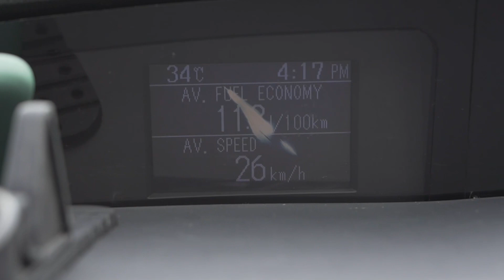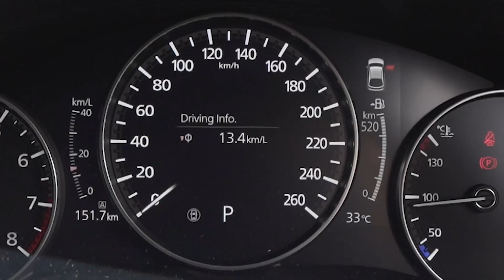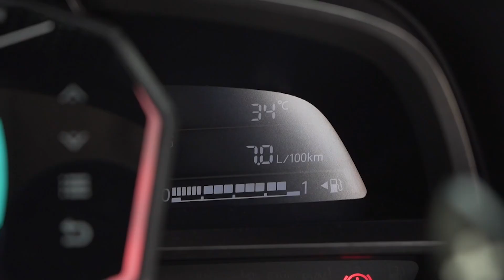Shell FuelSave 95 x Mazda 3 Owner Club Malaysia drive to Malacca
@shell Fuel 95 x Mazda 3 Owner Club Malaysia drive to Mallacca